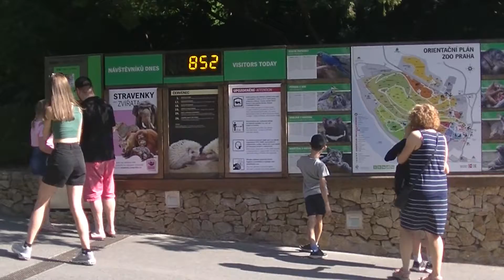ZOO Praha červenec 2021 část I